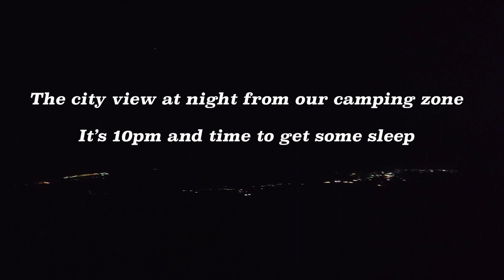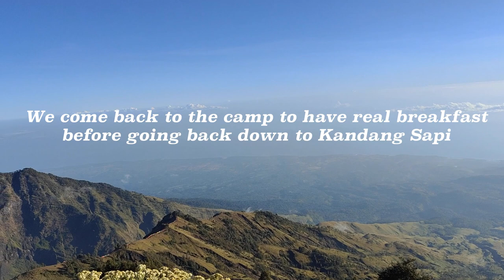Mount Rinjani 2 Day Trekking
Hello guys

This second part shows our excursion to the Mount Rinjani in Lombok, Indonesia. It’s the second highest volcano in Indonesia.

The sunset was amazing, way to the summit was really excellent and the views once we are on top were wonderful.

Should you have questions, comments please write down in the comment section. Thanks a lot for watching and see you soon.